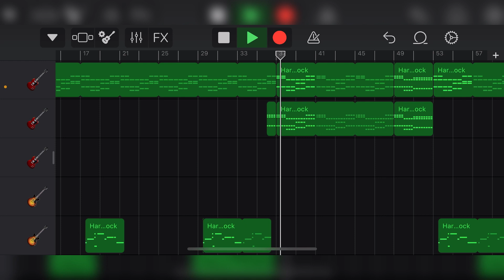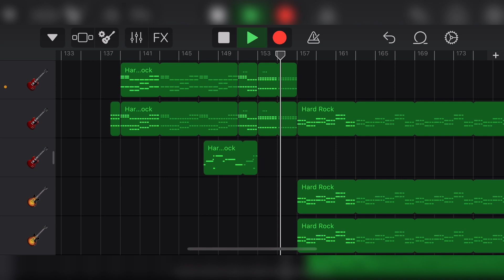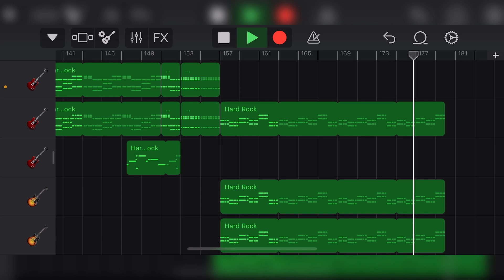Green Day - Boulevard Of Broken Dreams (Garageband Remake)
I just think this song is neat